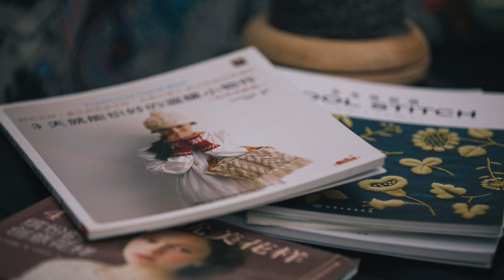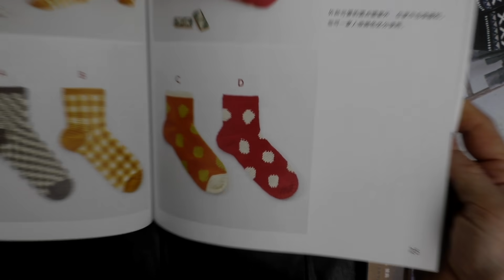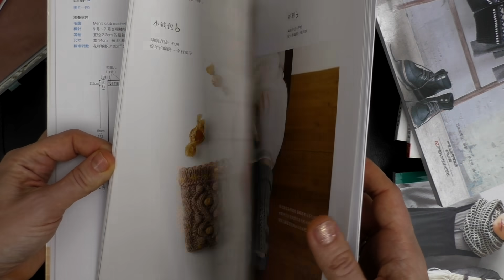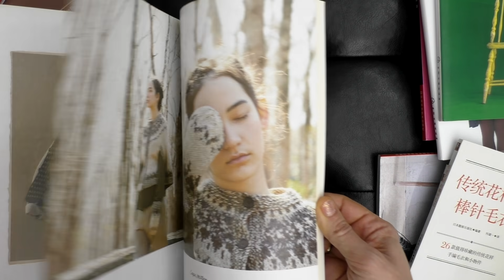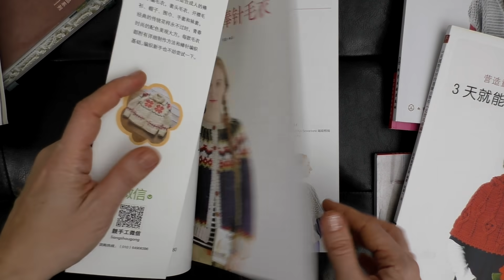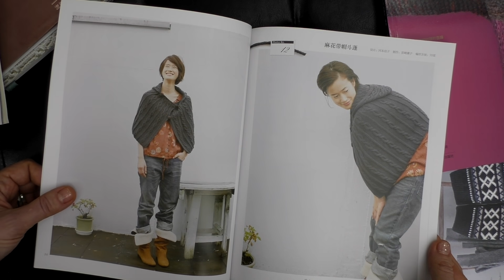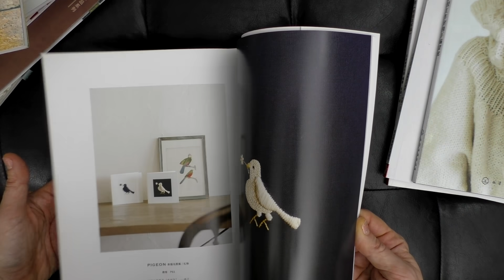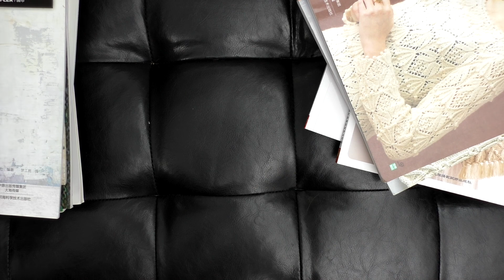Разговоры с Wickedlynx. Японские книги. Тут живет вдохновение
Магазин Насти с книгами

Ищем меня тут:

ШКОЛА
ok-knitting-line.ru

Как найти канал - наш лучший друг Гугл